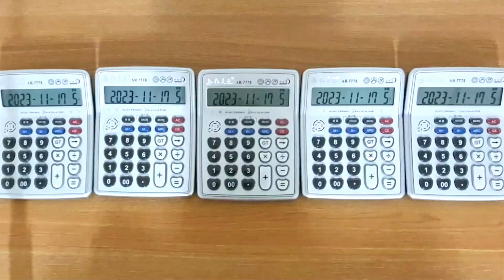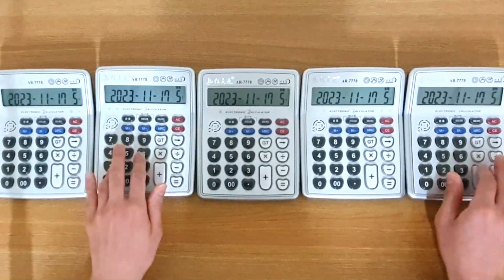Scott Pilgrim Takes Off! OP "Bloom" Calculator Cover 스콧 필그림 OP 계산기 커버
Scott Pilgrim Takes Off! OP "Bloom" Calculator Cover
스콧 필그림, 날아오르다! OP 계산기 커버